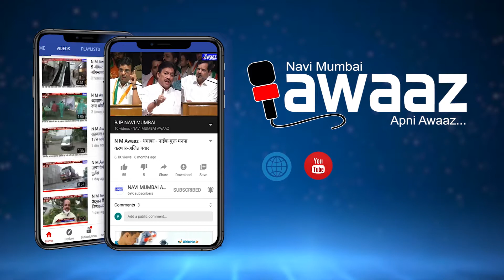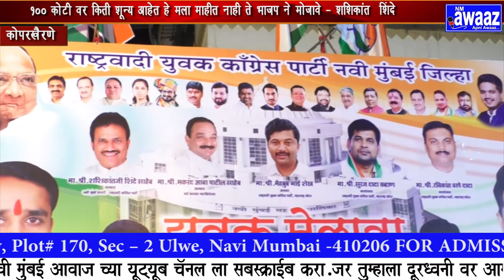N M Awaaz - कोपरखैरणे येथे एनसीपीच्या युवक मेळाव्याचे आयोजन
कोपरखैरणे सेक्टर ७ येथे  राष्ट्रवादी काँग्रेस पार्टी च्या वतीने नवी मुंबई राष्ट्रवादी युवक काँग्रेसचे जिल्हाध्यक्ष राजेश भोर आणि कार्याध्यक्ष सौरभ काळे यांच्या मार्गदर्शनाखाली युवक काँग्रेस मेळावा आयोजित करण्यात आला होता. यावेळी मोठ्या संख्येने युवक सहभागी झाले होते. अनेक युवकांनी आमदार शशिकांत शिंदे आमदार आणि जिल्हाध्यक्ष अशोक गावडे यांच्या नेृत्त्वाखाली राष्ट्रवादी काँग्रेस पार्टी मध्ये पक्ष प्रवेश केला.तसेच प्रभाग क्रमांक ४४ चे समाजसेवक संतोष कोंढाळकर यांच्या जनसंपर्क कार्यालयाचे उद्घाटन आमदार शशिकांत शिंदे यांच्या हस्ते करण्यात आले.